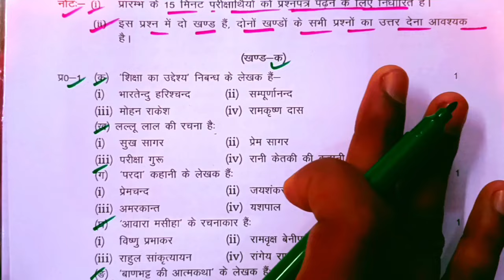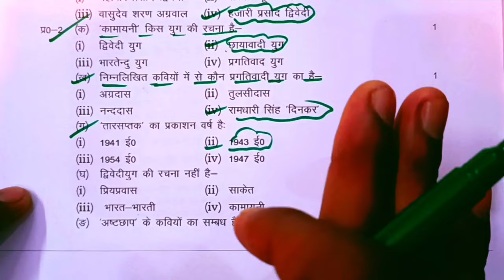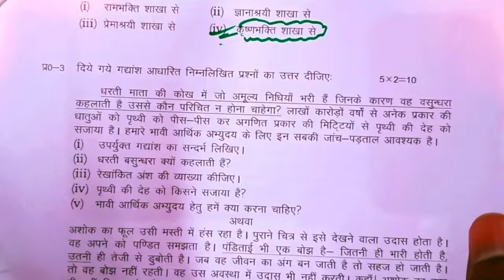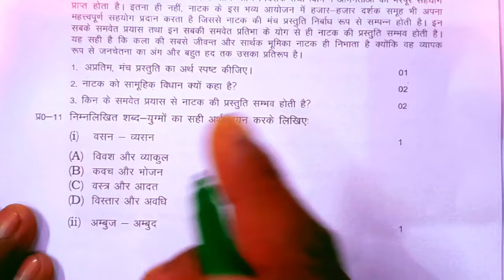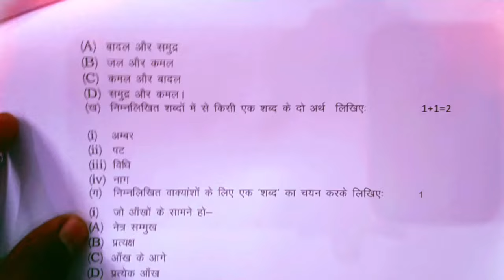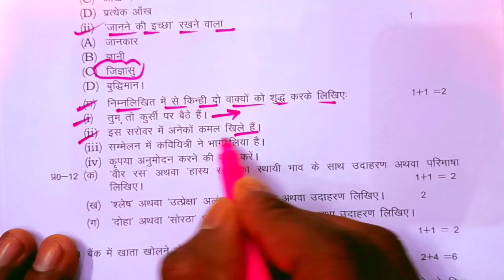22 फरवरी हिंदी वायरल पेपर 2024 Up board,//22 February class 12 Hindi viral paper 2024 Up board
22 फरवरी हिंदी वायरल पेपर 2024 Up board,//22 February class 12 Hindi viral paper 2024 Up board